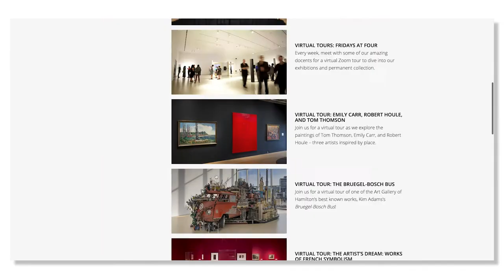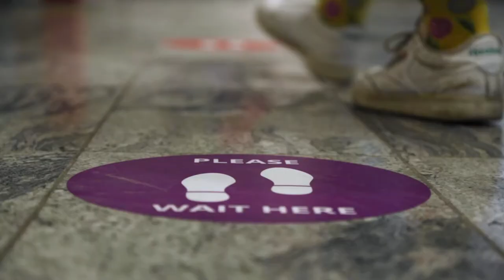The AGH is Safe, Open, and Ready!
Hamilton Halton Brant Regional Tourism Association created this video welcoming visitors back into the Art Gallery of Hamilton. Take a peek at everything we have in store for your next trip to the Gallery.